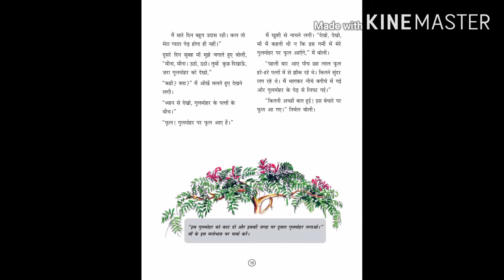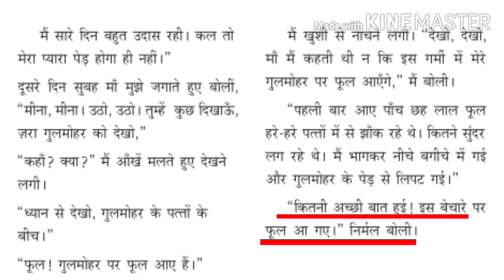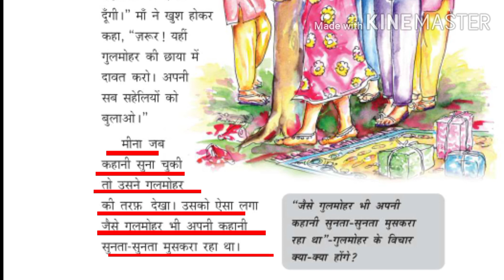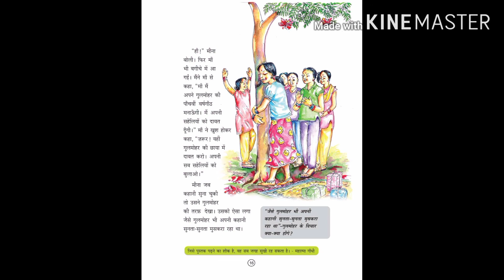Kite Victers Online Hindi Class 7th Std. അദ്ധ്യായം 1 ലെ കഥ മലയാളത്തിൽ (അവസാന ഭാഗം)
7 Std. Kite Victers Online Hindi Class Lesson 1 Story in Malayalam (Last Part)

വിക്‌ടേഴ്‌സ് ഓൺലൈൻ ഹിന്ദി ക്ലാസ് 7th Std. അദ്ധ്യായം 1 ലെ കഥ മലയാളത്തിൽ. (ഭാഗം 1) കാണാൻ താഴെ കാണുന്ന ലിങ്കിൽ ക്ലിക്ക് ചെയ്യൂ.

വിക്‌ടേഴ്‌സ് ഓൺലൈൻ ഹിന്ദി ക്ലാസ് 7th Std. അദ്ധ്യായം 1 ലെ കഥ മലയാളത്തിൽ (ഭാഗം 2) കാണാൻ താഴെ കാണുന്ന ലിങ്കിൽ ക്ലിക്ക് ചെയ്യൂ.

പോസ്റ്റർ, ലേഖനം എങ്ങനെ ഉണ്ടാക്കാം എന്നതിനെ കുറിച്ച് ലളിതമായ രീതിയിൽ മനസിലാക്കാൻ താഴെ കാണുന്ന ലിങ്കിൽ ക്ലിക്ക് ചെയ്യൂ.

Our Channel Includes, Easy Hindi Learning, 6th, 7th, & 8th Std. Hindi Online Classes (Kite Victers) for Everyone.

ഹിന്ദി ക്ലാസ്സുമായി ബന്ധപ്പെട്ട എല്ലാ സംശയങ്ങളും കമന്റ് ആയി നിങ്ങൾക്ക് രേഖപ്പെടുത്താം.

കൂടാതെ, എന്റെ വിഡിയോസിനെ കുറിച്ചുള്ള അഭിപ്രായങ്ങളും നിർദ്ദേശങ്ങളും താഴെ കമെന്റിൽ പറയുമല്ലോ!

Resh Hindi Vidyalayam